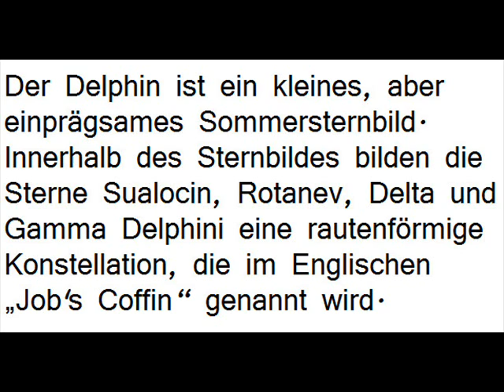Sternbilder #20 Das Sternbild Delphin